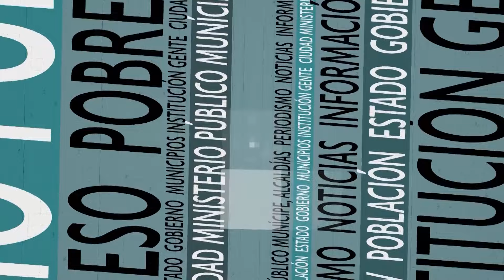Medios de comunicación y derechos humanos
¿Cuál es la percepción de los derechos humanos en República Dominicana? ¿Qué papel juegan los medios en esta percepción? ¿Cuáles son las implicaciones de una sociedad donde no se asume el respeto a los derechos humanos? Abordamos estas interrogantes con la periodista e investigadora Riamny Méndez.

AcentoTV